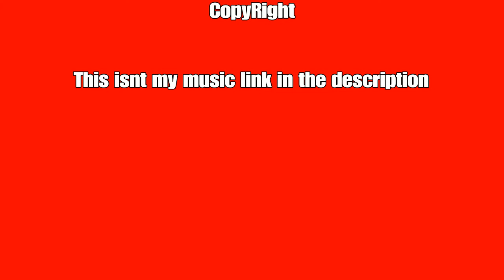Gta 5 female Blue tryhard outfit/account give away WINNER